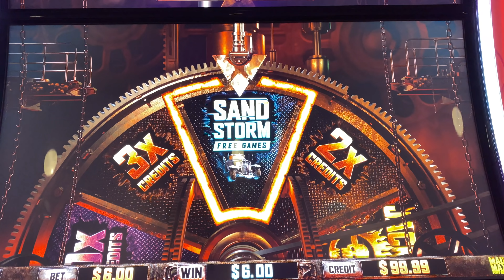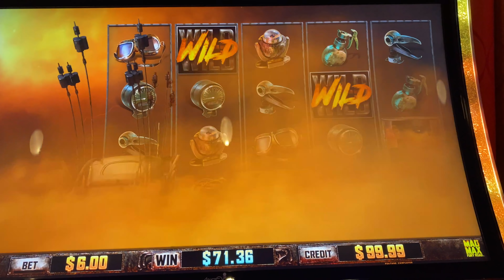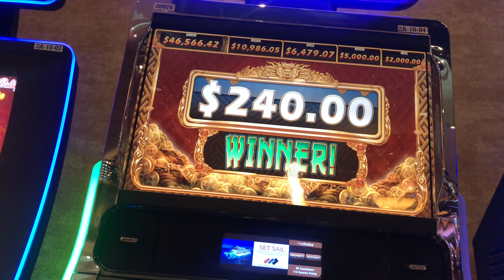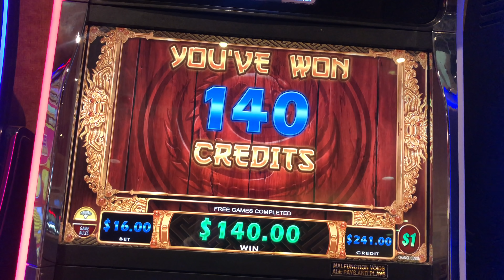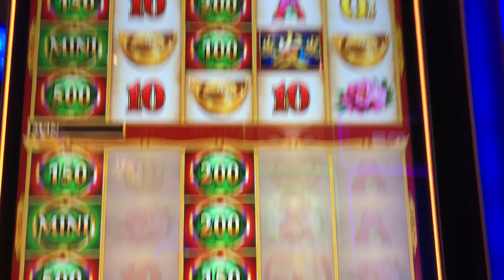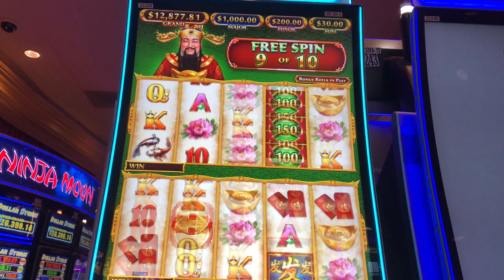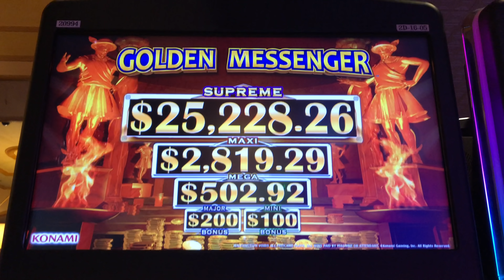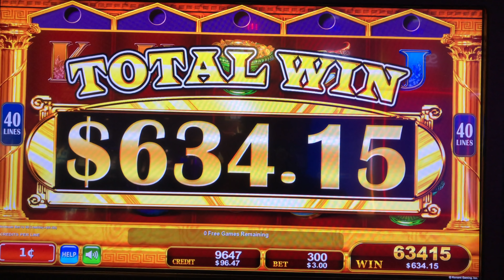FIRST TO YOUTUBE! 💥 🏏💥 THE RARE GOLDEN NEGAN BONUS! 💥🏏💥 MASSIVE WINS!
💥 🏏💥 THE RARE GOLDEN NEGAN BONUS! 💥🏏💥 MASSIVE WINS! ! Thumbs it up! Love the video? Can't get enough of it? Hate it? Tell your enemy!

Filmed at Ameristar

Slot Machines Include: Mad Max Fury Road, Mighty Cash, Golden Emperor, Fortune Cash and Walking Dead 3.

SDGuy1234